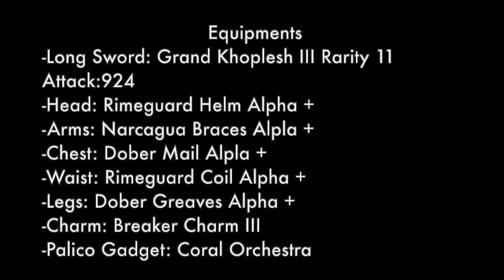How to beat Final Boss Shara Ishvalda | Multiplayer | Monster Hunter Iceborne | BOOMDM